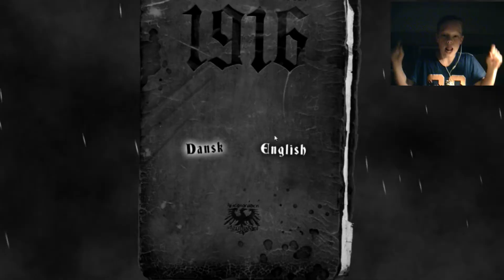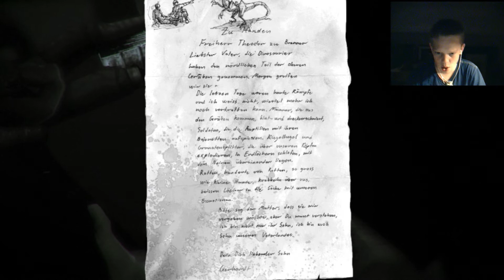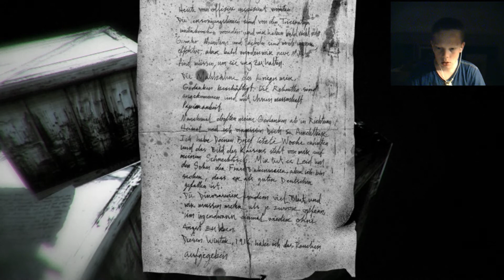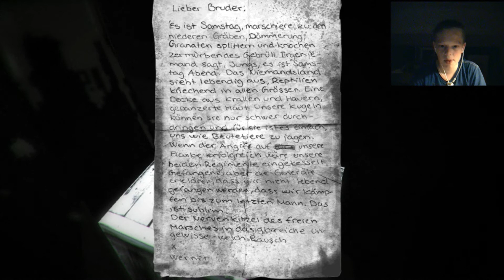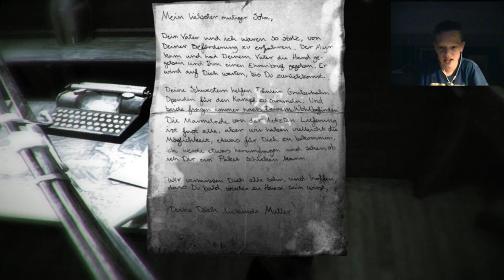| 1916: Der Unbekannte Krieg - DOUBLE JUMPSCARE DINOSAUR! |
Do you like this video? Thanks my Nigt's ! Check my channel for more information about me!  and be sure to check my other videos!